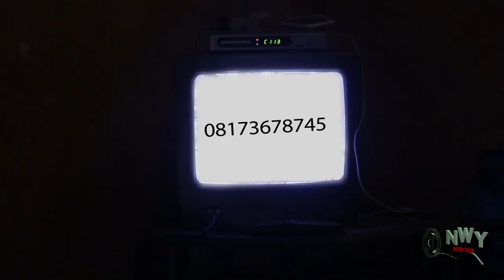THE LATEST BILLIONAIRES PARTY 5&6 - 2018 LATEST NIGERIAN NOLLYWOOOD MOVIE